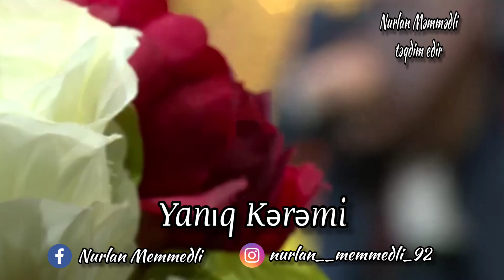Aşıq Ədalət Dəlidağlı - Yanıq Kərəmi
Salam mən Nurlan Məmmədli, bu videomda aşıq Ədalət Dəlidağlının ifasında "Yanıq Kərəmi" aşıq havasını təqdim edirəm. Videou bəyənməyi və fikirlərinizi bildirməyi unutmayın. Kanalıma ABUNƏ olun ki, yeni videoları qaçırmayın. Dəstək olan hər kəsə dərin minnətdarlığımı bildirirəm.